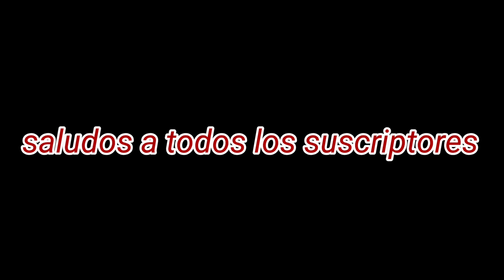Caceria de conejos con rifle a bala mossberg